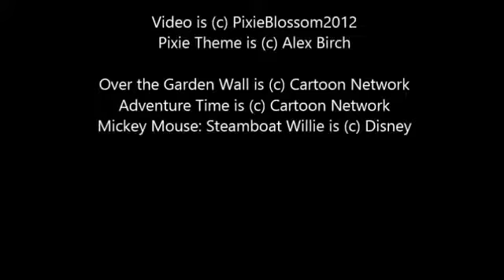Over the Garden Wall REVIEW (Pixie Talks: Review Vlog!)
Hello Hello! Time for some Cartoon Network GOLD! OFFICIAL PIXIE BLOSSOM T-SHIRT STORE: COUPLE CANADIANS PODCAS.

Time for some more Doctor Who with the Third Doctor, Jon Pertwee! Also: Jon Petrie shirt!

This week I review the long awaited Disneys Frozen!